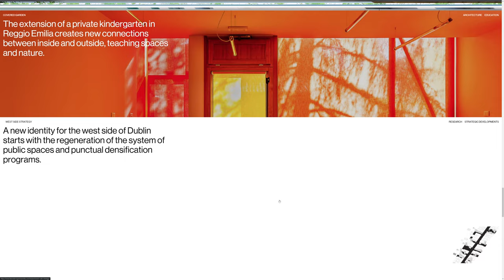Laboratorio Permanente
a Masterpiece web design project by Parco Studio from Italy was awarded the Site Of The Day certification on May 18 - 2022. Congratulations🎊
A new website for this multidisciplinary architecture studio